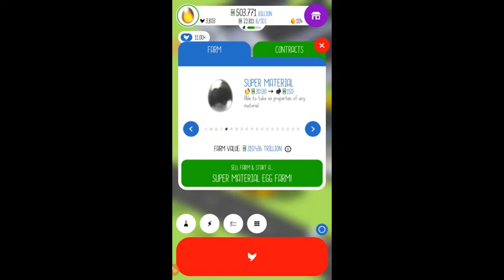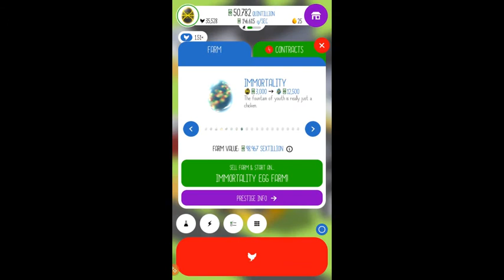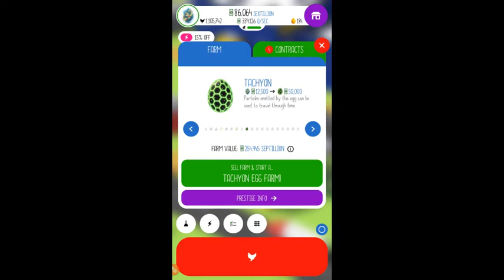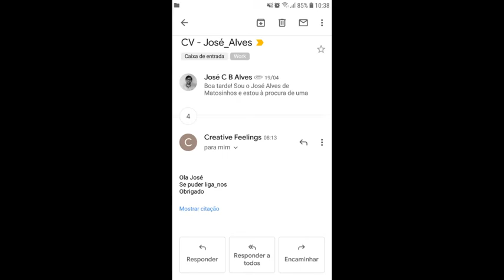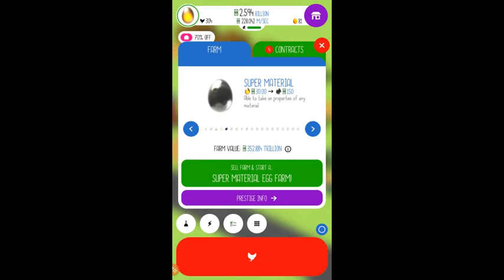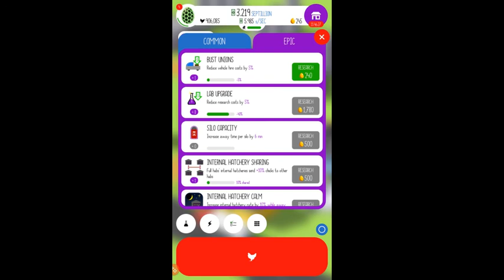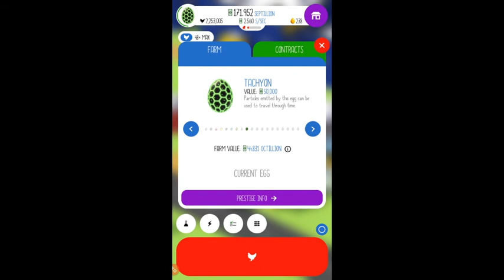Let's Try: EGG Inc. #3 - Farming Eggs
In the near future, the secrets of the universe will be unlocked in the chicken egg. You have decided to get in on the gold rush and sell as many eggs as you can.Hatch chickens, build hen houses, hire drivers, commission research, launch space expeditions(!) to build the most advanced egg farm in the world.

🕹 Sistem: ► Android
👀 Studio: ► Auxbrain Inc